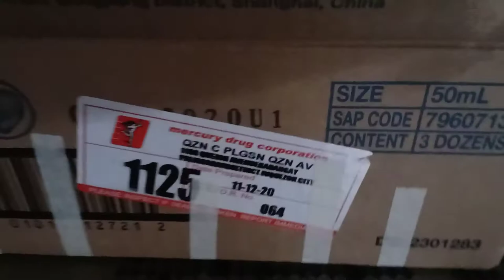RECORMON EPOETIN BETA 5000 IU | FOR DIALYSIS PATIENTS TO TREAT ANEMIA |MOMMY WENG VLOG